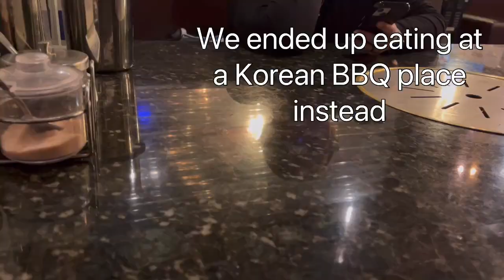Christmas Eve/ Christmas Morning Vlog